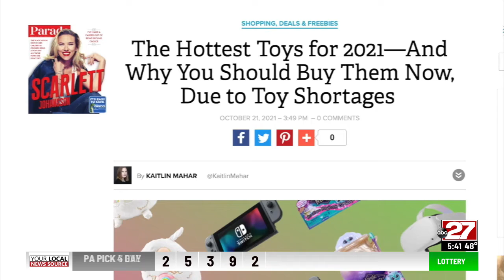Don't Waste Your Money: Hard to Find Toys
Have kids on your shopping list this holiday season? Then get shopping now, and don't wait till December because the hottest items are likely to be gone.